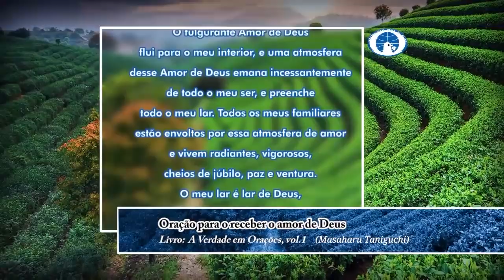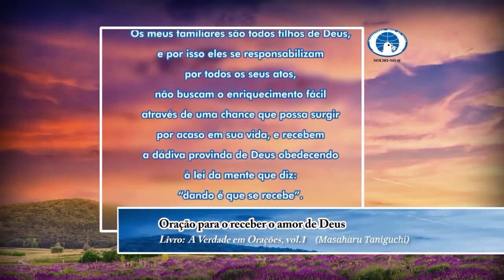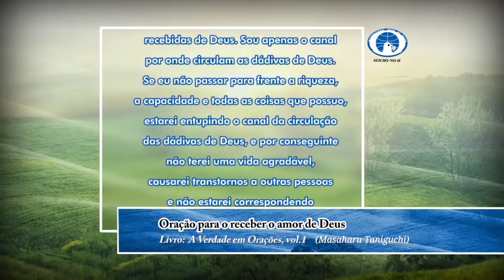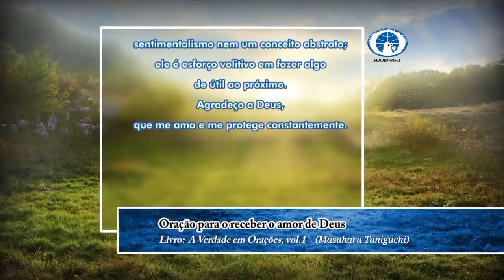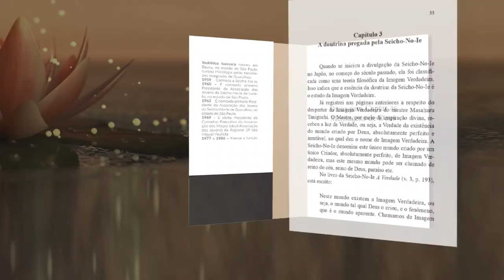Sua Postura Mental Reflete o Sucesso de sua Vida Profissional - Estudos sobre Prosperidade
Sejam todos bem-vindos à Reunião de Estudos sobre Prosperidade da Seicho-No-Ie do dia 12/01/2021, com o Preletor Antonio Fernando Barbosa Ribeiro da Silva.

Livros-texto: A Verdade da Vida vol. 28
Prática Realizada: Oração para Seguir Livremente o Grande Caminho

Tudo o que aparentemente parece estar fora, está dentro de nós mesmos. Então, para ter sucesso em seu empreendimento e realizar o seu sonho, você deve analisar quais são suas atitudes mentais. Mesmo que você pertença a outra vertente religiosa ou ainda não conheça a Seicho-No-Ie, esta palestra lhe trará reflexões muito preciosas!